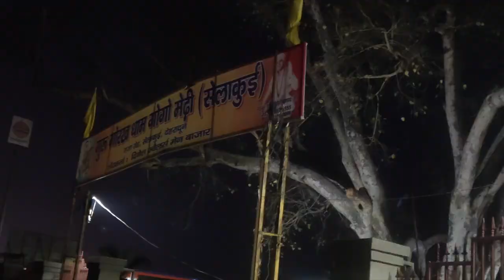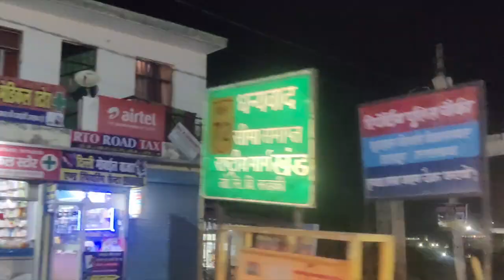Exploring Ghatotkach's Son - Khatu Shyam ji Temple in Dehradun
In this video, join me as I explore the Khatu Shyam Temple in Dehradun, which is dedicated to Ghatotkach's son, khatu Shyam. Ghatotkach is a popular figure in Hindu mythology and is known as the son of the Pandava prince Bhima and the demoness Hidimba.

The temple is situated on a hill and offers breathtaking views of the surrounding mountains and forests. As we approach the temple, I'll share with you the fascinating history and mythology associated with Ghatu Shyam and his father Ghatotkach.

Once inside the temple, we'll explore the stunning architecture and intricate artwork that adorns the walls and ceilings. We'll also witness the temple's daily rituals and learn about the significance of the various offerings made to Ghatu Shyam.

As we continue our tour, we'll come across several other attractions within the temple complex, including a small museum and a beautiful garden. We'll also get to interact with the friendly locals and learn more about their beliefs and practices.

Overall, this video is a celebration of the rich cultural and mythological heritage of India, and I hope it inspires you to visit this beautiful temple and explore the stories behind it. So, come along with me on this journey of discovery as we explore Ghatu Shyam Temple in Dehradun.